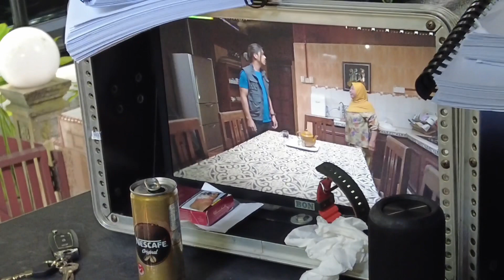Honeymoon-Behind The Scene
Terima kasih kerana menonton drama ni terbitan macheallstarunited sdn bhd, di tv 3, siapa terlepas boleh tngok di disney hotstar.